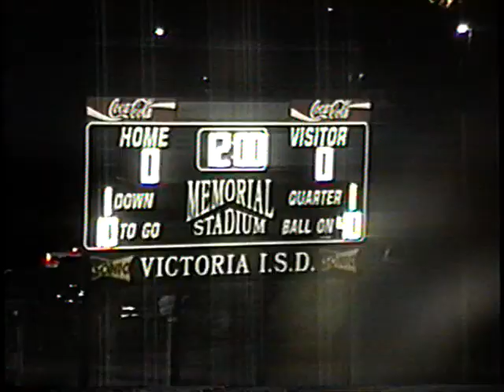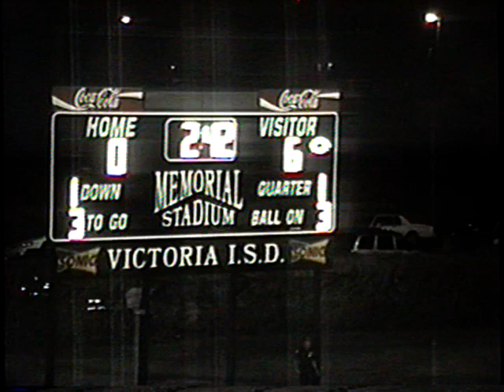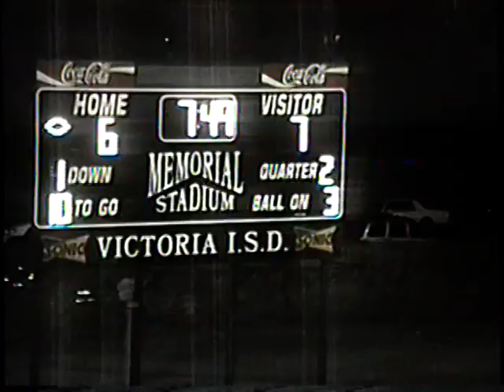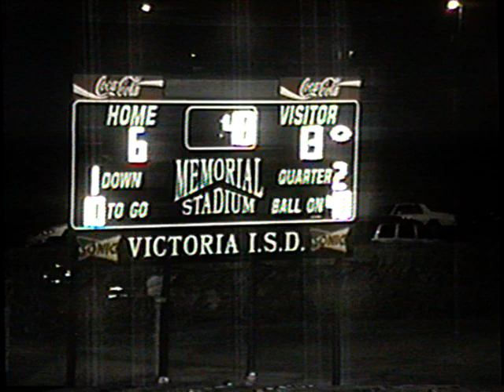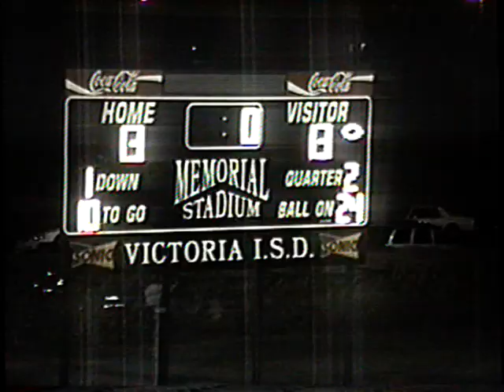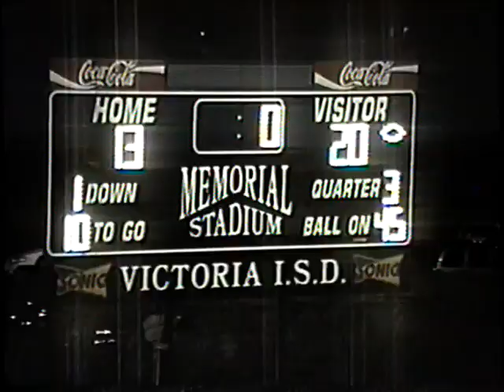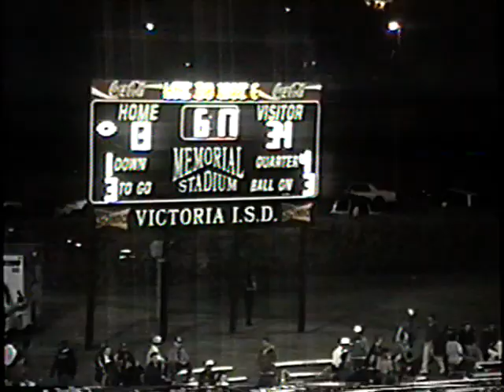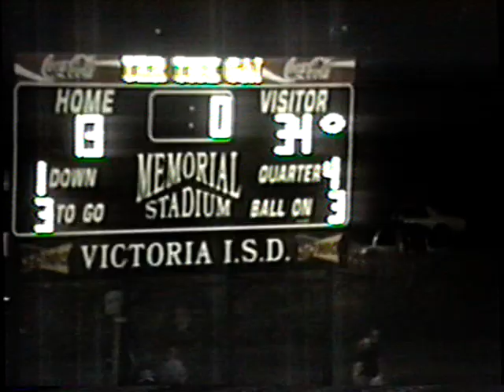1999 -13- Sealy Tigers vs Hondo 12/3/99 (34-13)